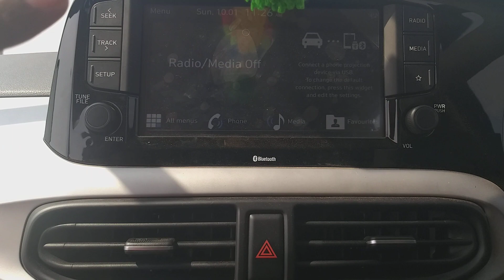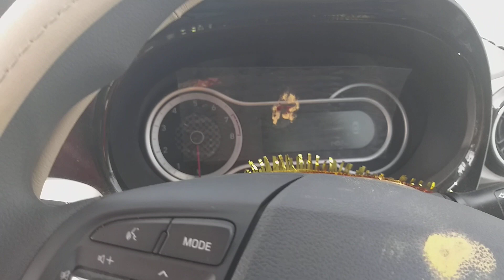HYUNDAI GRAND i10 NIOS Sportz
Grand i10 NIOS sportz walk around review